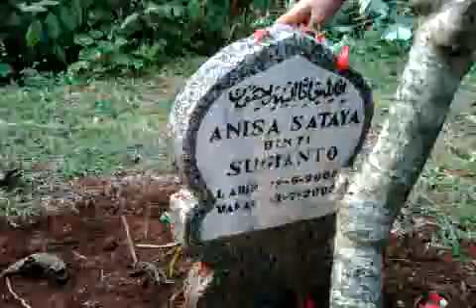Makam anak kembar di Pamulang